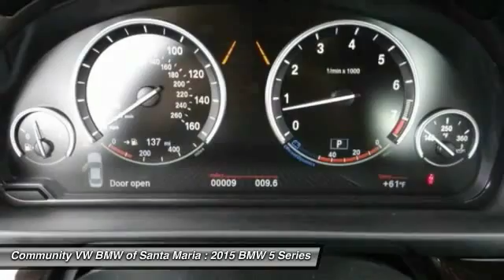2015 BMW 5 Series SAN LUIS OBISPO,SANTA BARBARA,SANTA MARIA,PASO ROBLES,BAKERSFIELD B6920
2015 BMW 5 Series 4dr Sdn 535i RWD

COMMUNITY BMW VOLKSWAGEN OF SANTA MARIA, PROUDLY SERVING SAN LUIS OBISPO, SANTA BARBARA, SANTA MARIA, PASO ROBLES, BAKERSFIELD, AND SURROUNDING CALIFORNIA LOCATIONS. THIS DARK GRAPHITE 2015 BMW 5 SERIES IS EQUIPPED WITH A 3.0L I6 24V DOHC TwinPower Turbo, AUTOMATIC TRANSMISSION, AND RECEIVES AN ESTIMATED 20 City/31 Hwy MPG.